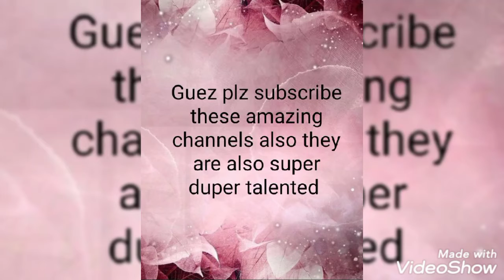plz subscribe them also plz plz plz plz🥺